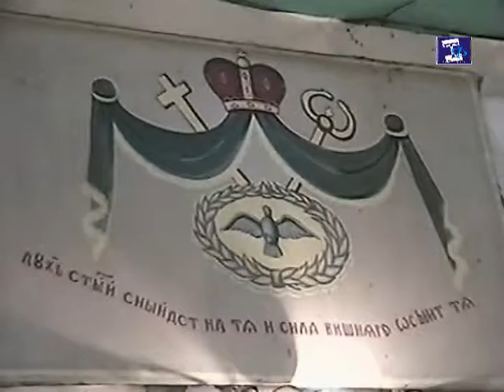Авторська програма Зборовського церкви Ісаї ком